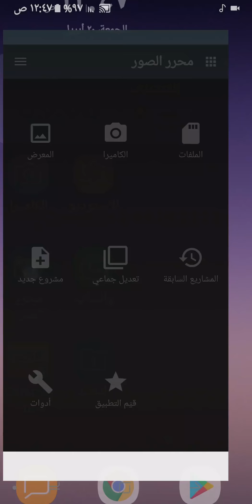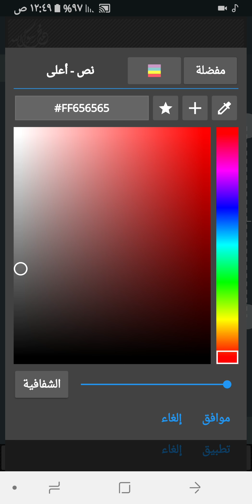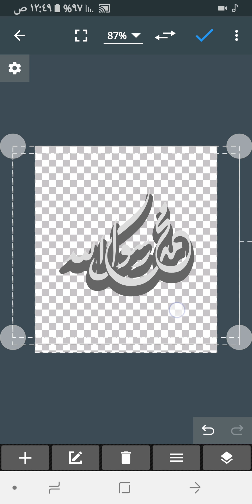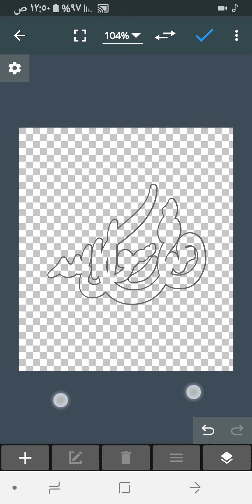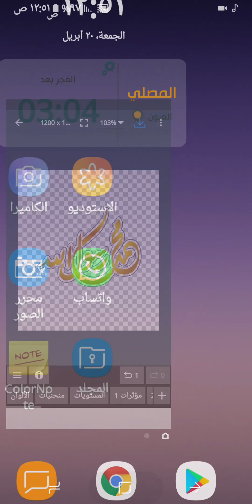طريقة اضافة خط حول المخطوطة باستخدام محرر الصور Photo Editor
طريقة تضافة خط حول المخطوطة باستخدام محرر الصور Photo Editor

لتحميل خط مخطوطات الرسول صلى الله عليه وسلم
من هنا 👇